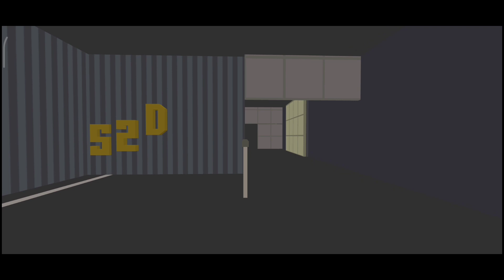Highland Skyscraper - Simple Sandbox 2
Highland is a 56th luxury skyscraper on ssb2
with swimming pools.
idk lmao

manufacturer: s2d